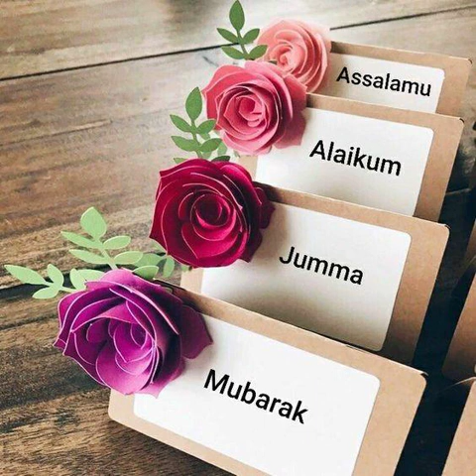வெள்ளிக்கிழமை 13.05.2022 ஜும்மா பயான் - புதுவை குத்பா பள்ளி - இமாம் ஹாஃபில் மஹ்ழரி ஷா நவாஸ் ஹுஸைன்.